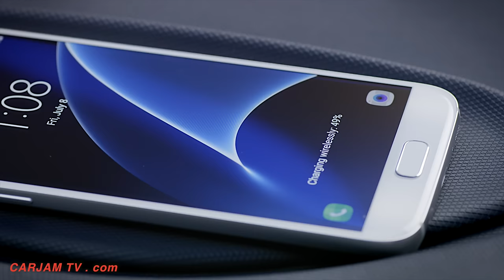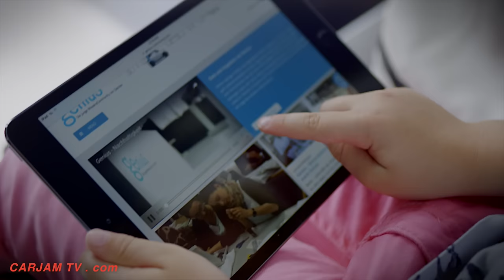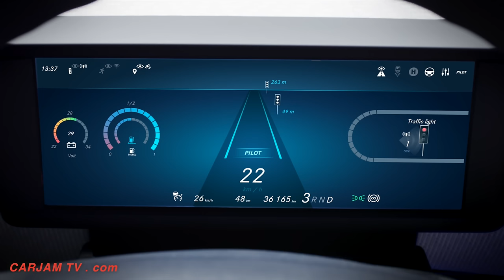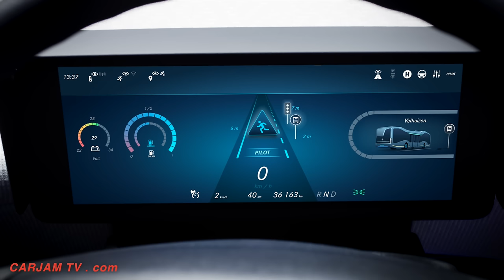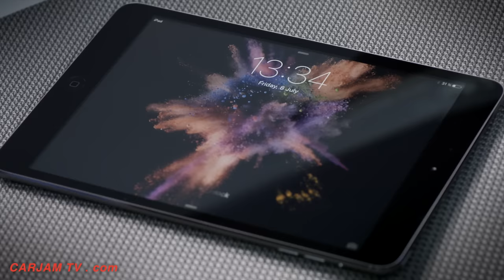Mercedes Self Driving Bus INTERIOR Review Mercedes Autonomous Bus INTERIOR 2016 CARJAM TV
Mercedes Self Driving Bus INTERIOR: From the passenger compartment to the passenger's dream
Like the exterior, the interior of the Mercedes-Benz Future Bus opens up completely new perspectives on the urban public transport of tomorrow. The Mercedes Self Driving Bus INTERIOR passenger compartment of the technology platform forms a contrast to conventional interior layouts. Mercedes Self Driving Bus INTERIOR takes its lead from public spaces such as squares and parks, and has nothing in common with the usual appearance of a city bus. Mercedes Self Driving Bus INTERIOR Inside and outside blend together, as the bus also connects to the outside world through its design, and becomes one with it.
Following the low-floor principle throughout, the Mercedes Self Driving Bus interior is divided into three zones: At the Mercedes Self Driving Bus front near the driver is the "Service" zone, in the middle near the Mercedes Self Driving Bus doors the "Express" zone for short distances and mainly standing passengers and rapid passenger flows. At the Mercedes Self Driving Bus rear is the "Lounge" zone intended for a longer stay on board.
Despite these different user zones, the entire Mercedes Self Driving Bus passenger compartment is open-plan in nature. The Mercedes Autonomous Bus floor covering is in scratched white/light blue with sparkling inserts. Visually Mercedes Autonomous Bus resembles an icy surface, also in recognition of the venue for the Mercedes Autonomous Bus world premiere. A light strip makes orientation in the Mercedes Autonomous Bus interior easier. This changes color between white (manual mode) and blue (semi-automated mode) depending on the operating status of the Mercedes Autonomous Bus.
The already generous glazed area is visually enlarged by a black band. At waist level a silver-grey band of fabric meanders along the walls, underlining the coziness of the Mercedes Autonomous Bus interior. All in all the Mercedes Autonomous Bus is transformed into an urban living space.
This shift is also emphasized by the Mercedes Autonomous Bus seating layout: in contrast to the usual arrangement, the Mercedes Autonomous Bus passenger seats are arranged along the walls in asymmetrical groups. This grouping is also reminiscent of a city square or park with benches. The impression gained is one of a structured space with various retreats. The Mercedes Autonomous Bus seats are shining white shells with a padded surface and a light-green backrest. Their lines have been inspired by designer chairs. The design idiom combines classic seat contours with zeitgeist influences. People entering this Mercedes Autonomous Bus environment feel more like guests than passengers.
Mercedes Autonomous Bus Grab rails like trees, lighting like leaves and sunlight from the ceiling
The grab rails for standing passengers are arranged in the centre zone. In the larger standing-room segments of current city buses there is already a trend towards centrally arranged grab rails resembling a trident. The Mercedes Autonomous Bus technology platform takes this idea further and combines it with the park-like layout of the Mercedes Autonomous Bus interior. The result is triangular, light metallic grab rails extending to ceiling height. These are easy to grip, and branch upwards like trees.
Following the same theme, the ceiling lighting in the form of geometric patterns grouped near the branching grab rails is reminiscent of a leaf canopy. The Mercedes Autonomous Bus ceiling itself is divided in terms of materials and colours: on the driver's side it is in matt satin pure white, while on the right side it is lined in light-coloured fabric with a light-green surface pattern. The visual effect is that it brings sunlight into the Mercedes Autonomous Bus, assisted by the interior lighting. The passenger compartment thus becomes a space where passengers feel comfortable and at ease, a space they enter gladly rather than out of necessity.
Mercedes Autonomous Bus Information, entertainment and advertising via large monitors
Apart from its appearance and choice of materials, the Mercedes-Benz Future Bus as a technology platform also breaks new ground with respect to information technology and the associated connectivity. Mercedes Autonomous Bus Passengers receive information from two 43-inch monitors. These are embedded in an overhead console in the central zone of the passenger compartment.
Mercedes Self Driving Bus Exterior: Unique symbiosis of form and function